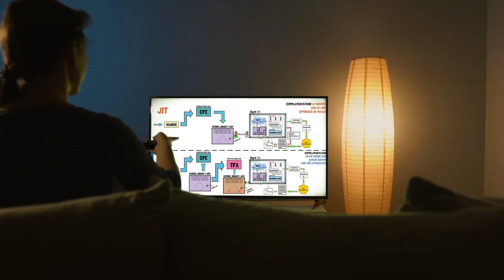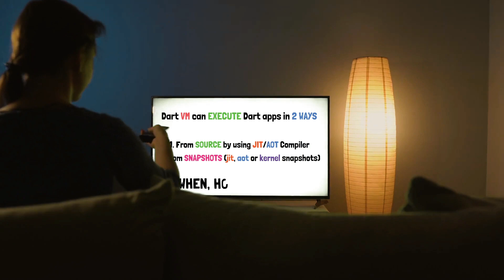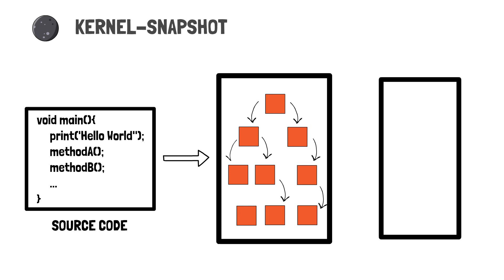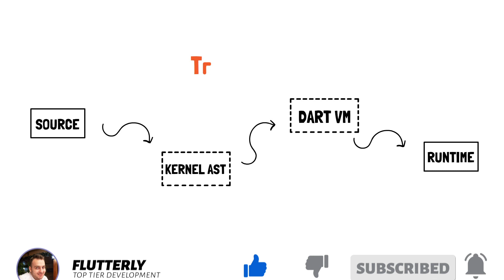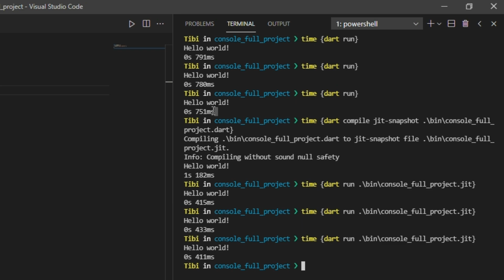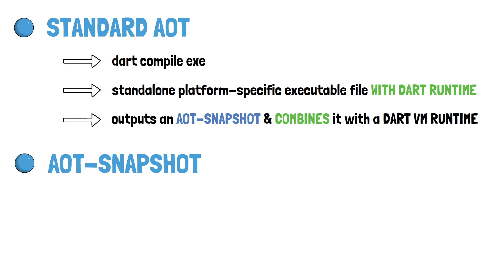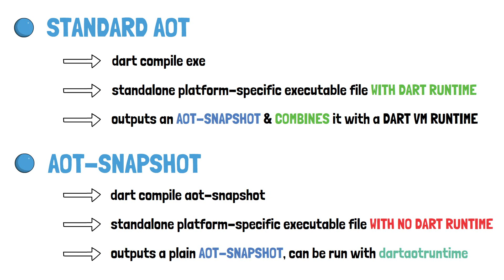#6 - Running a Dart App from Snapshots | JIT, AOT & Kernel Snapshots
Hi there!

In this video I'll show you how you can run a Dart application from a Kernel, JIT & AOT snapshots, while also discussing the differences between them.

Also, if you want to support me furthermore you can become an YouTube Member, donate or buy my courses on Udemy, using the following links: